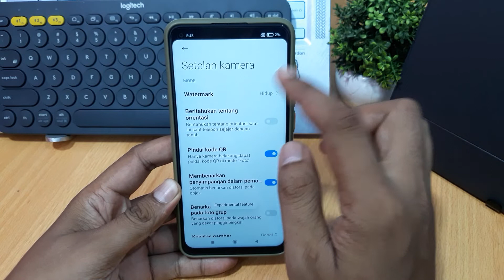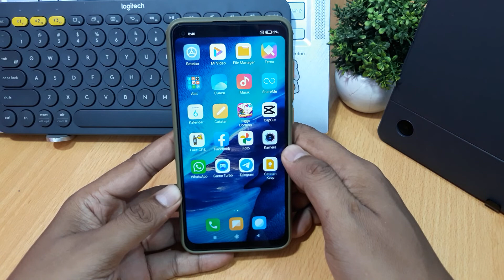Cara Menghilangkan Tulisan Merk Hp Di Kamera Redmi Note 9 Pro